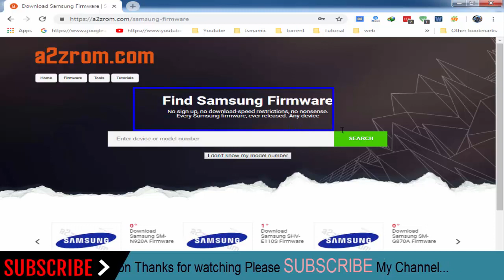How To Download Samsung Galaxy S6 SM-G920T Stock Firmware (Flash File) For Update Android Device